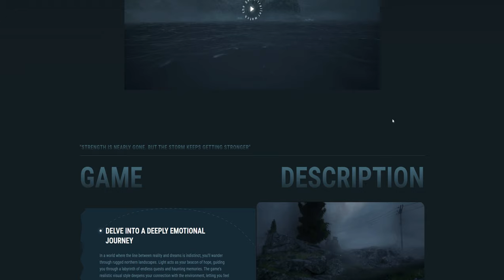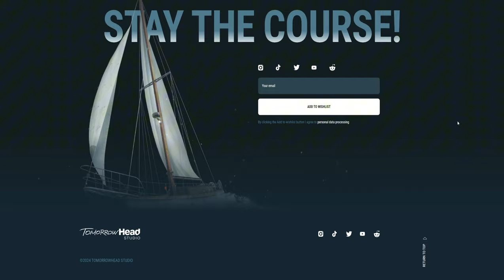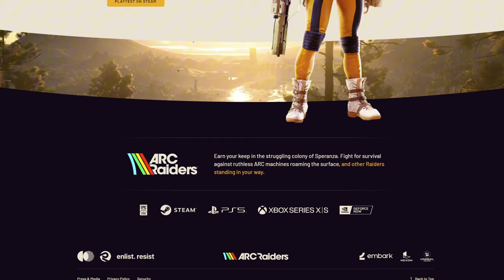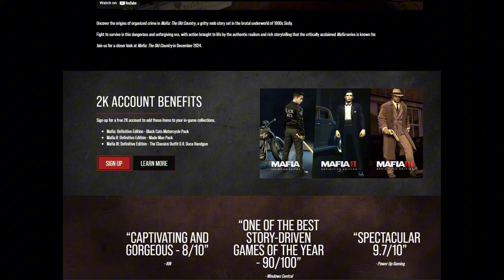Gamescom 2024 Had Me Excited for These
0:00 - Intro
1:06 - Game 1
3:31 - Game 2
5:36 - Game 3
7:34 - Game 4
10:24 - BONUS
12:33 - BONUS 2
14:53 - Scrim Daddy

Gamescom 2024 was a major gaming event held in Cologne, Germany. It featured numerous game announcements, demos, competitions, and industry discussions. Attendees could experience a wide variety of games from upcoming and established developers, both independently and through major publishers. The event also hosted a significant trade fair for industry professionals.

** Primary Male Figure(s) in all thumbnails are original, prompt generated images using ImagineAi.me, as a representation of me, myself, and I alone. Any likeness or resemblance to another person or entity, is purely coincidental. **